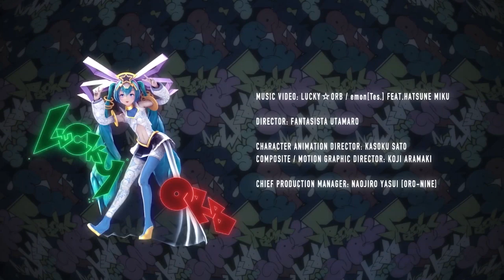Medico de la peste